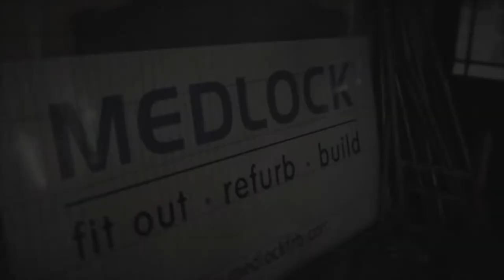Curzon Cinema in Sheffield - Trailer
Trailer for the Curzon Cinema project in Sheffield by Medlock FRB. The finished movie will serve as a case study showing the construction fitout process from start to finish.